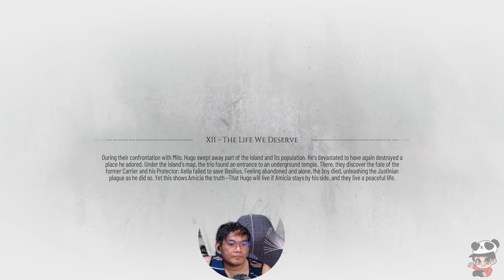A Plague Tale: Requiem Chapter 12 Part 2 The Life We Deserve